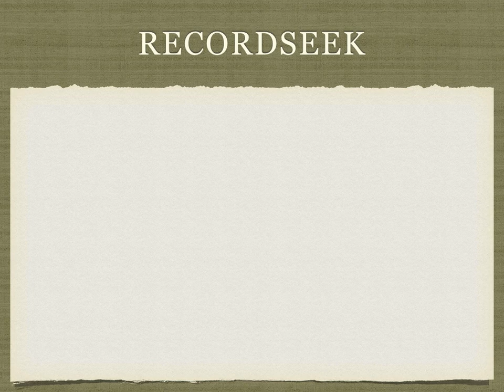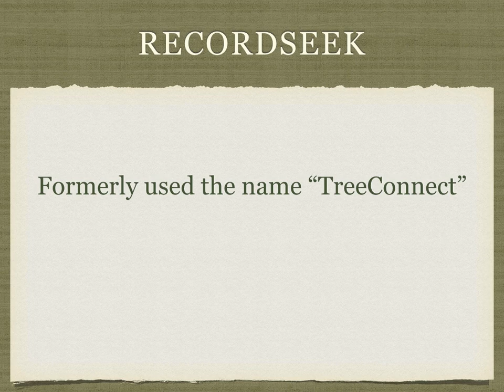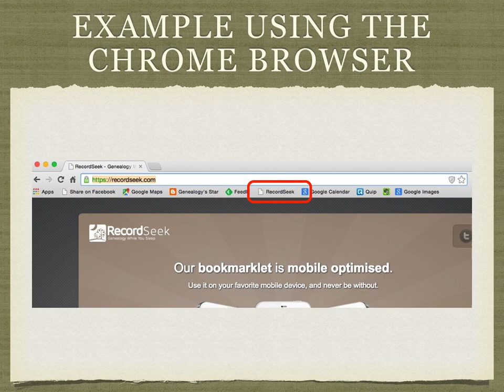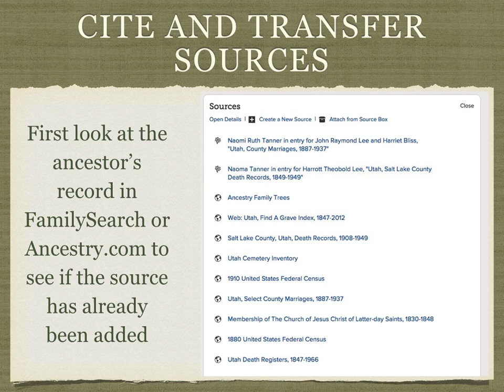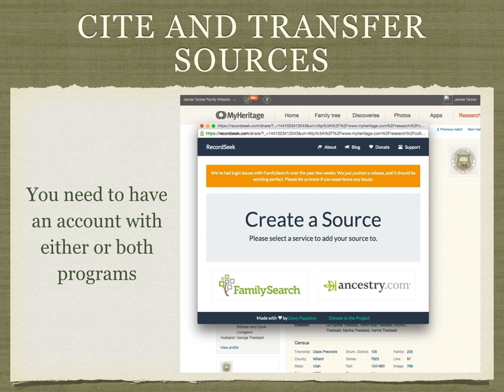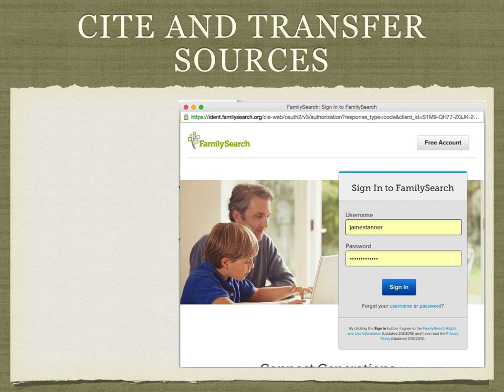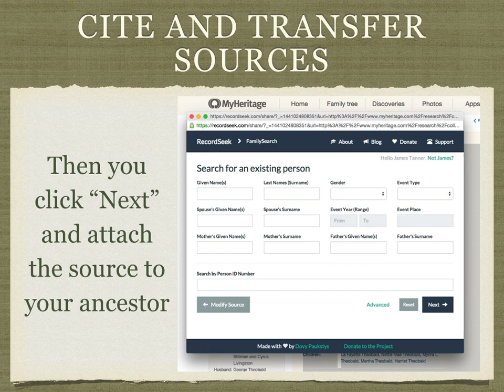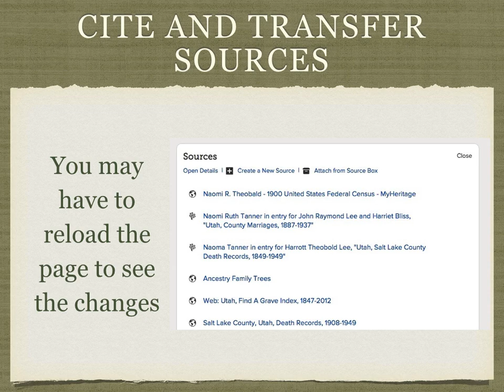RecordSeek by James Tanner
This is an introduction to using RecordSeek.com